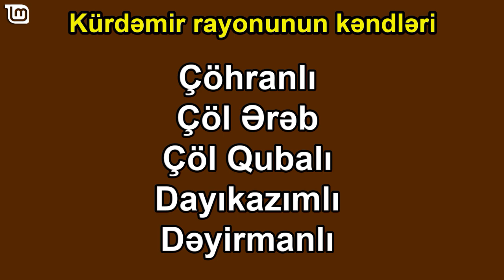Azərbaycanın Kəndləri - Kürdəmir Rayonunun Kəndləri / 2022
✔ Azərbaycanın Kürdəmir rayonunun kəndləri ilə tanış olaq

❤ Videolarım xoşunuza gəldisə kanalıma abunə olub videonu da bəyənə bilərsiniz. Şərh bölməsinə də video haqqında rəy yazmağı unutmayın...

► Sizlər üçün Maraqlı məlumatlar, Əyləncə, Musiqi, Şerlər, Animasiyalar, Qısa Filimlər, Maraqlı Maceralar və daha nələr nələr sizi gözləyir - Kanala abunə olmağı və videolarımızı bəyənməyi unutmayın.

∎ Etiketlər: leylamurad, leyla, murad, leyla murad, leyla murat, leyla, murad, leyla murat, murat, muradleyla, azərbaycan kəndləri, azerbaycan kendleri, kənd, kend, kəndimiz, kendimiz, azərbaycan, azerbaycan, azərbaycanın, azerbaycanin, kəndi, kendi, kənd həyatı, kend heyati, rayon, rayonu, rayonunun, kəndləri, kendleri, məlumat, melumat, 2022, kateqoruyası, kateqoriyasi, üzrə, uzre, a kateqoriyasi, şəhərlər, rayon, seher, seherler, kəndi, kendi, kəndlərimiz, gəzməli, kəndləri, kendleri, kəndlər, kendler, gezmeli, gözəl, gozel, görməli, gormeli, kəndimiz, kendimiz, kürdəmir, kurdemir, kürdəmir rayonu, kurdemir rayonu, kendlerimiz